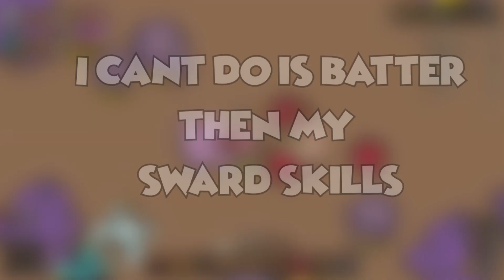Taming.io - First Time Using Spear With Double Dragon Fairy in Taming io